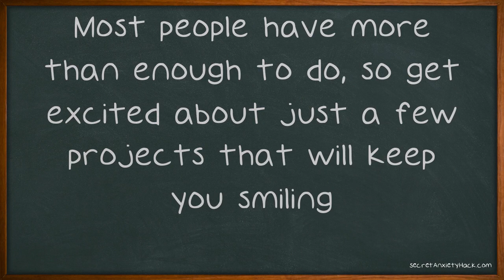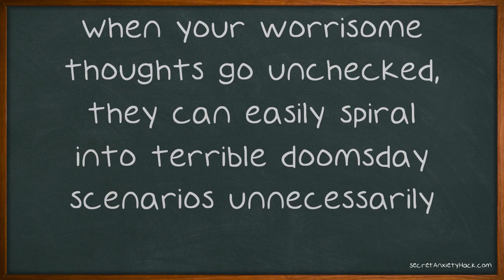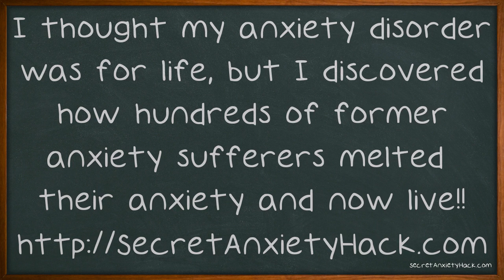Don't Let Anxiety Stop You In Your Tracks.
Don't Let Anxiety Stop You In Your Tracks. Anxiety can be frightening to deal with. It may prevent you from taking full advantage of your life. It could also keep you away from doing the things you love. If you are sick of anxiety controlling your life, keep watching to find out how to deal with it.